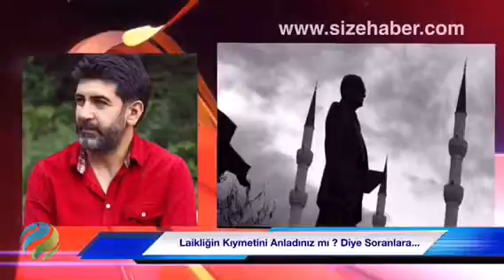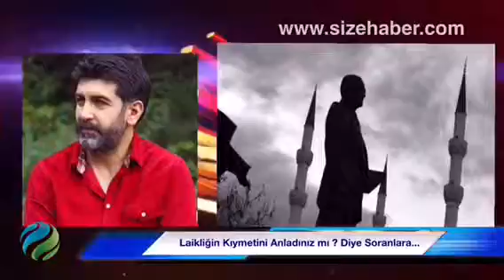Levent Gültekin yazdı, Laikliğin Kıymetini Anladınız mı ? Diye Soranlara...